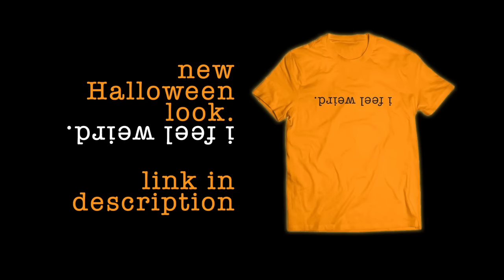SCARECROW HALLOWEEN MAKEUP w/ Scotty Sire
Hello Halloweenies, I'm back at it again with (an attempt of) some new halloween make up lol but on Scott this time!

weewoo